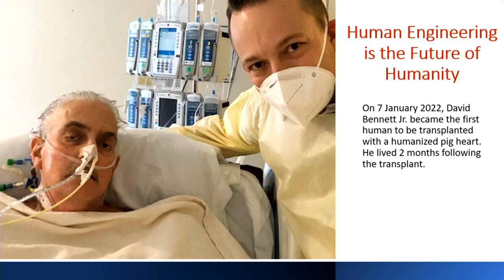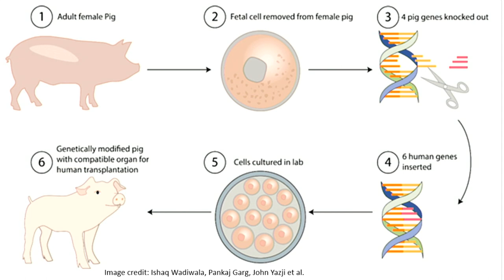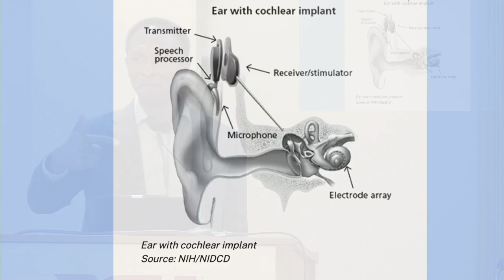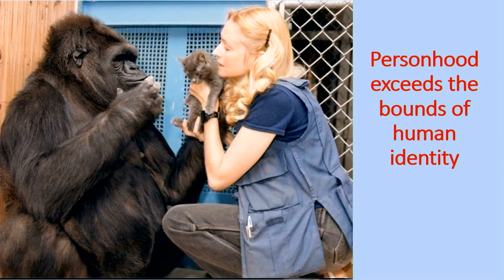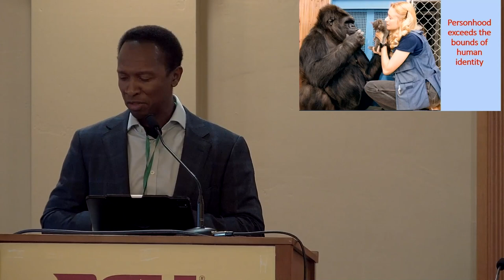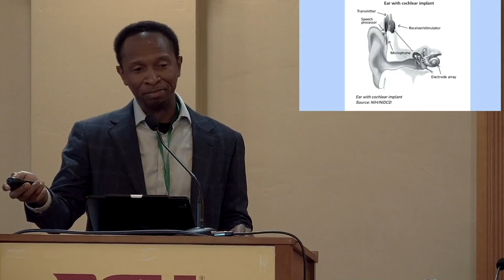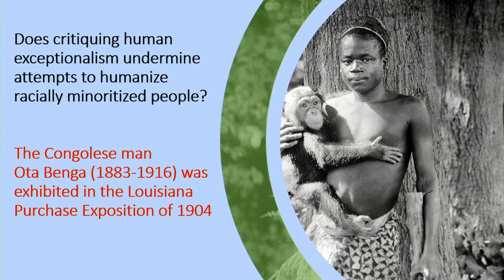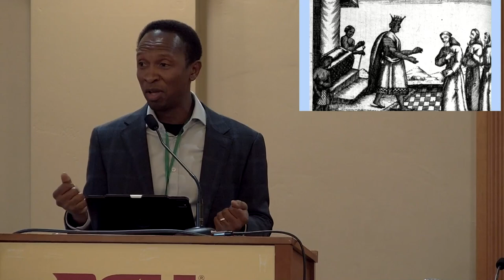Opening Welcome & Sylvester Johnson Keynote - 2023 ISSRNC Conference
2023 Conference Opening

Welcome Remarks
- Evan Berry, ISSRNC President

Keynote Address
- Sylvester Johnson “Future Humans, [Post]Human Futures: Animism, Human Engineering, and the Life of Things”

Sylvester A. Johnson is Associate Vice Provost for Public Interest Technology and Executive
Director of the “Tech for Humanity” initiative at Virginia Tech. He is the founding director of
Virginia Tech’s Center for Humanities, which is supporting human-centered research and
humanistic approaches to the guidance of technology. Johnson’s research has examined
religion, race, and empire in the Atlantic world; religion and sexuality; national security
practices; and the impact of intelligent machines and human enhancement on human identity
and race governance. In addition to co-facilitating a national working group on religion and US
empire, Johnson led an Artificial Intelligence project that developed a successful proof-ofconcept machine learning application to ingest and analyze a humanities text. He is the author
of The Myth of Ham in Nineteenth-Century American Christianity (Palgrave 2004), a study of race
and religious hatred that won the American Academy of Religion’s Best First Book award;
and African American Religions, 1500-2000 (Cambridge 2015), an award-winning interpretation of
five centuries of democracy, colonialism, and freedom in the Atlantic world. Johnson has also co
-edited The FBI and Religion: Faith and National Security Before and After 9/11 (University of
California 2017); and Religion and US Empire: Critical New Histories (NYU Press 2022). He is a
founding co-editor of the Journal of Africana Religions. He is currently producing a digital
scholarly edition of an early English history of global religions and writing a book on human
identity in an age of intelligent machines and human-machine symbiosis.